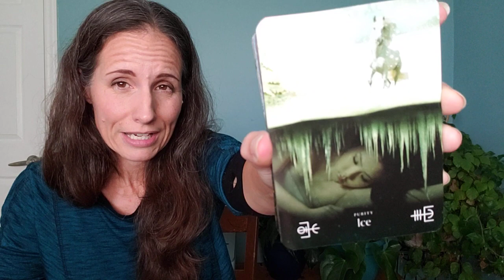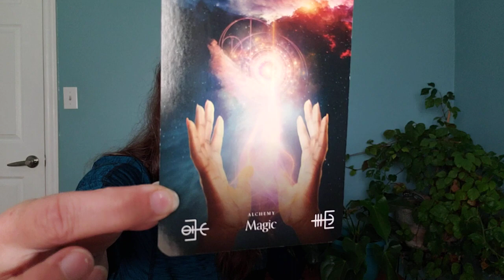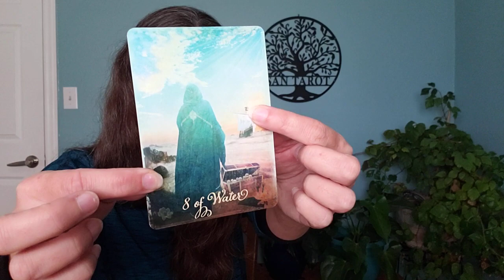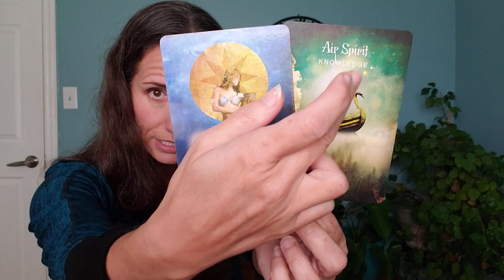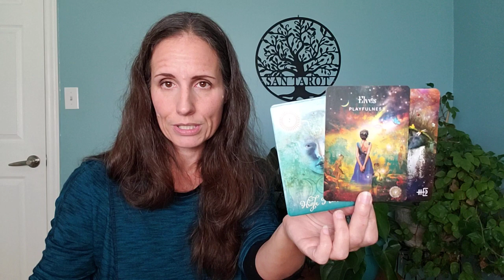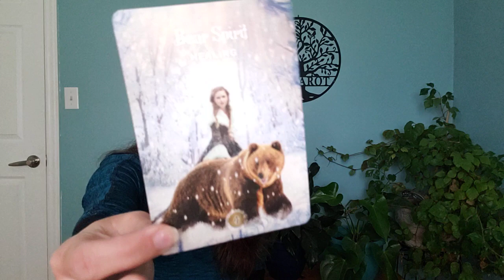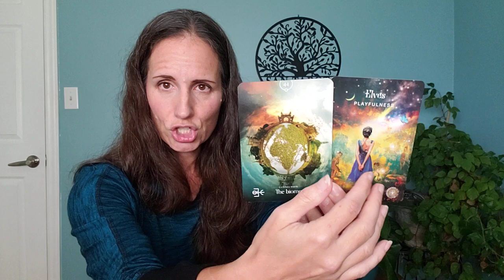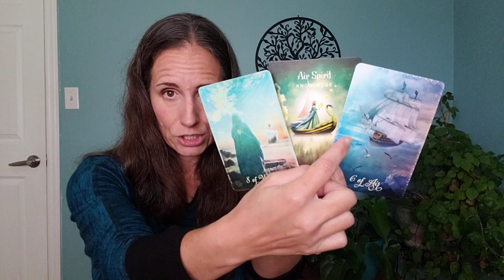Collective message - 11|11 - Two versions of everything.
Decks:
The Good Tarot by Colette Baron-Reid
The Elemental Oracle by Stacey Demarco
The Sacred Forest by Denise Linn